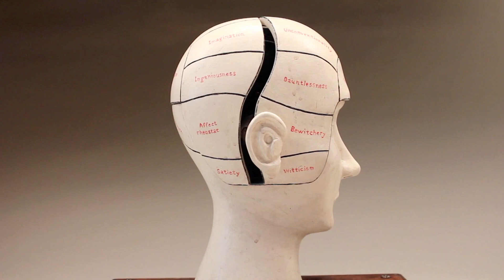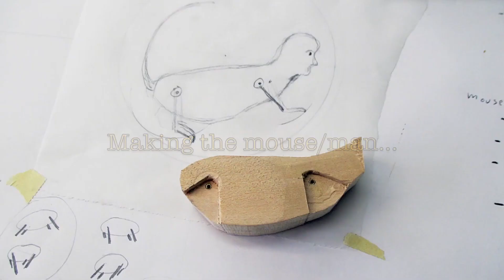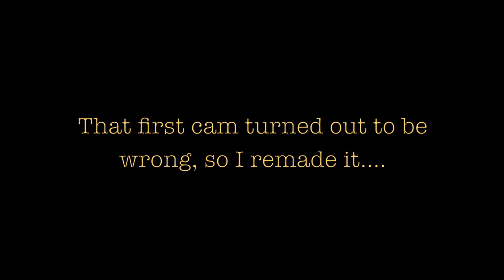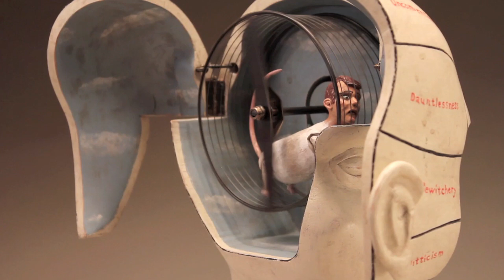How Making of "Phrenology Head" - A Kinetic Sculpture by Tom Haney | Perpetual useless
This is the "making of" video for "Phrenology Head". It shows the process of sculpting the head and making each of the mechanical parts. This piece took over 200 hours to create, and was commissioned by a collector  - yes, he's a psychiatrist. The piece measures 14" x 22" x 8".

Born in Cincinnati, Ohio in 1962, Tom Haney has always been fascinated by mechanical movement. Once at the age of 2, he became separated from his family in a museum while being transfixed by a mechanical diorama. In subsequent years, his fascination would manifest itself often - he regularly took apart household items, much to his parents' disapproval. He took art classes in high school and attended college studying Industrial Design. Before becoming a full-time artist in 2000, his professional work consisted of making props, models and miniatures for television commercials, still photographers, and motion pictures.